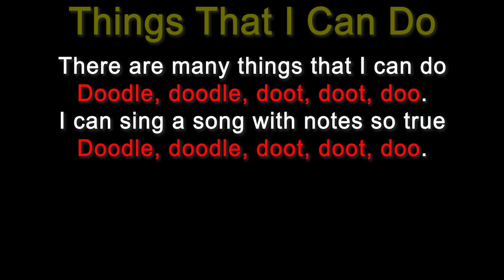Things That I Can Do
Song for little worshipers

Little Voices Praise Him (Seventh-day Adventist Church Kid's Resources).